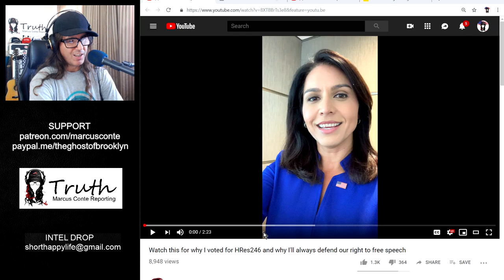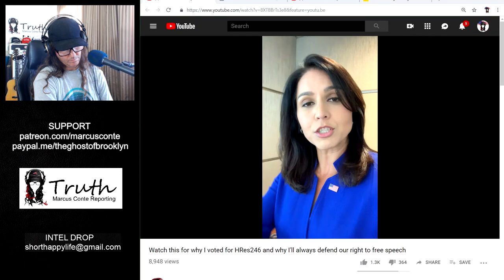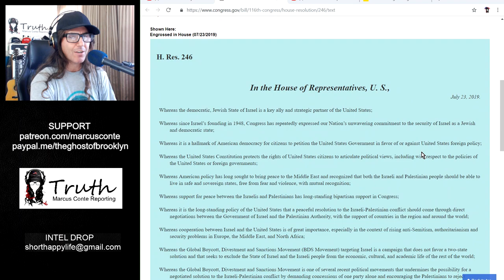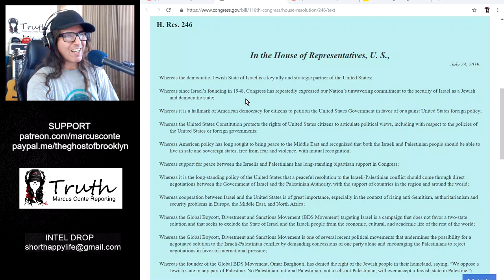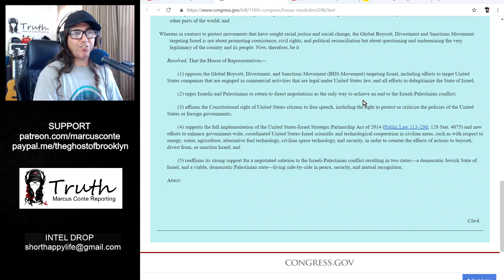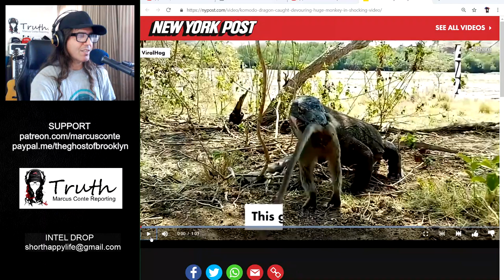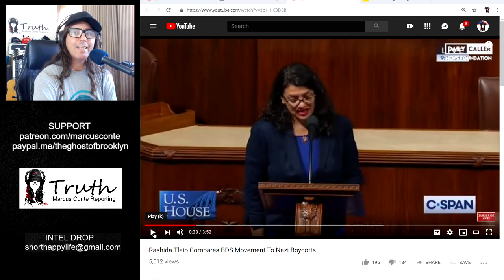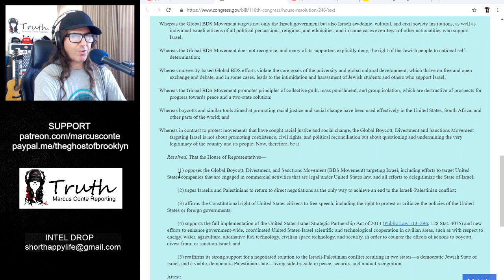Tulsi Gabbard’s False Statements About BDS & Israel; Bye Bye Tulsi